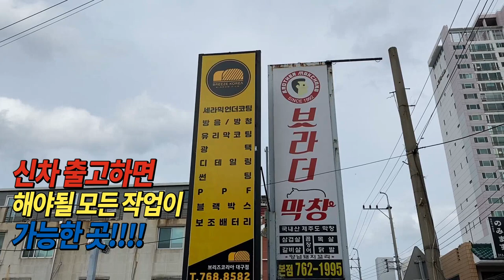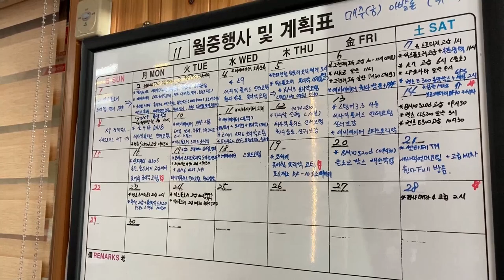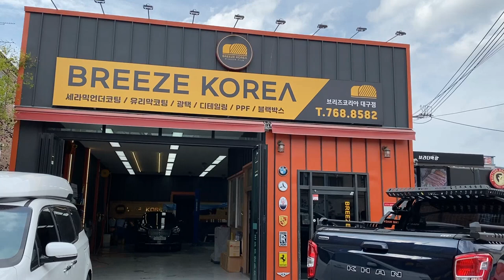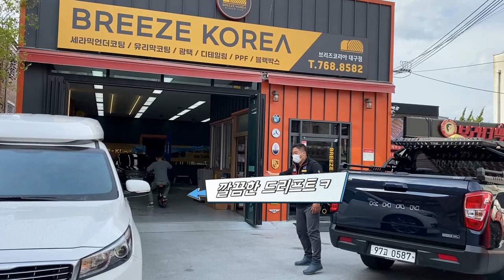브리즈코리아 대구점에 방문했습니다. 대구의 강남? 수성구 황금동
브리즈코리아 대구점에 방문했습니다.
딱 2년만에 가봤는데 코로나19 사태로 많이 변한 모습이네요.

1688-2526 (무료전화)